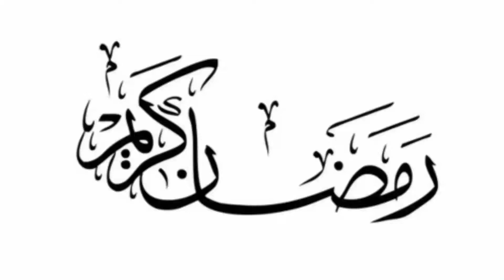Khana chakh lene se roza nahi tootega? By Mufti Naved Nadwi, Silsila e Masail Ramazan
السلام علیکم و رحمۃ الله و برکاتہ

May Hu Muhammad Mohsin Nadwi
Aur Aap Dekh Rahe Hai (--- Aapki Amanat Aapke Khidmat Main ---)

Maire Azeez Dosto,
                                     Aaj Ki Is Video Me Humne Aapko Bataya Hai khana khane se roza nahi tootta  Ke Bare Me
Ummed Karta Hu Ye Video Aapko Pasand Aayegi
.Ager Aapka Koi Bhi Deni Baat Puchna Ho To Hame Video Ke Niche Comment Jaroor Kare.